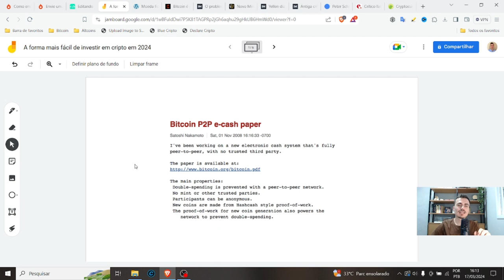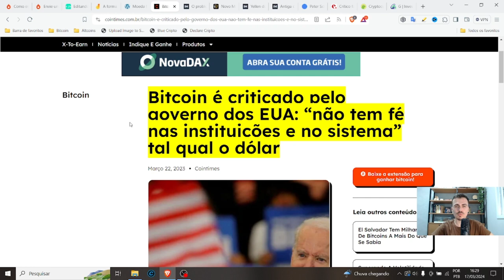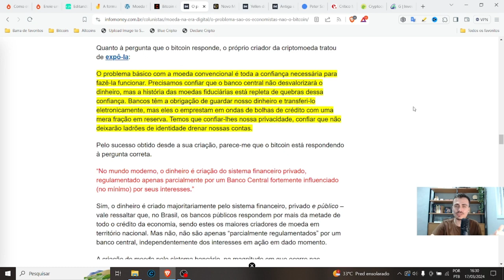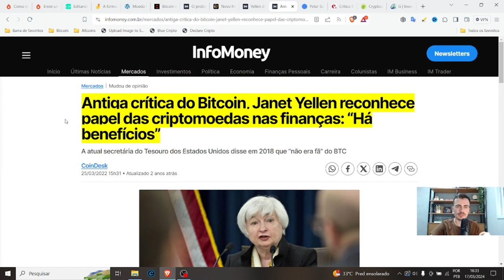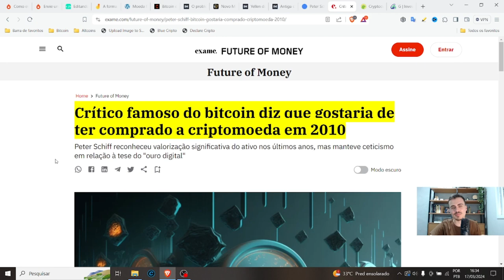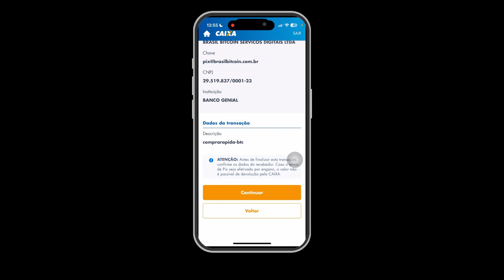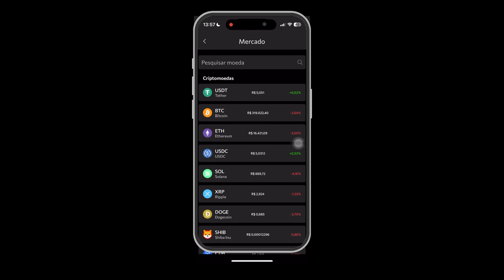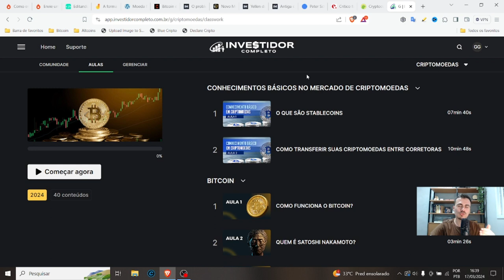Como Comprar Bitcoin com PIX em 2024 | FÁCIL e RÁPIDO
🚀Aprenda tudo que você precisa saber para ganhar dinheiro com criptomoedas e outros investimentos:

🤝 P2P Sem KYC e com as menores taxas do mercado (Grupo Gratuito no Whatsapp)

🤑 Aproveite a isenção de R$35000 mensal do IR na Brasil Bitcoin (Melhor exchange brasileira!)

🦁 Declare Cripto - Desconto de 20% em todos os planos para fazer a sua declaração de IR sem dor de cabeça

🦁 Blue Consult - Declaração de Imposto de Renda com Desconto de 10%
CUPOM: gabriel

🛍️ Viés Laranja - Desconto de 12% na compra de camisetas, adesivos, sacochilas e chaveiros. Aproveite!